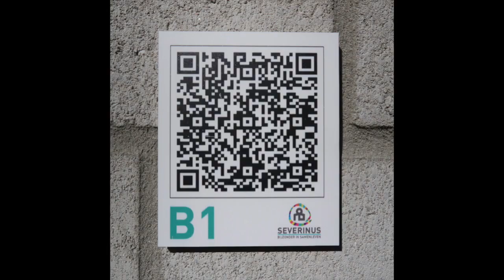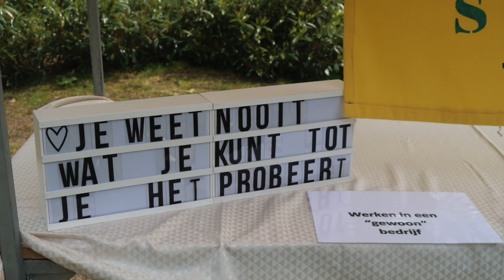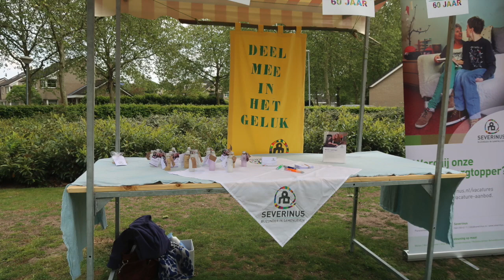Severinus Vlog #6 KIckweek